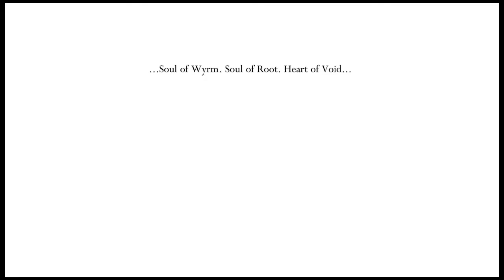Hollow Knight - Episode 67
We are playing Hollow Knight, a beautiful Metoidvania with fun gameplay from mechanics that are complex enough to be interesting but simple enough not to be overwhelming

Hollow knight was developed and published by Team Cherry in February 2017.